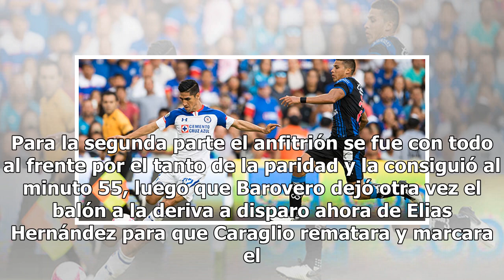¡Por fin! La Máquina regresa a una final al vencer 1-0 a Monterrey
El equipo Cruz Azul regresó a una final, después de cinco años, al vencer esta noche 1-0 (1-1 global) a Rayados de Monterrey, en el partido de vuelta de su serie semifinal del Torneo Apertura 2018 de la Liga MX, disputado en el estadio Azteca, ante una regular entrada. La solitaria anotación que le ...